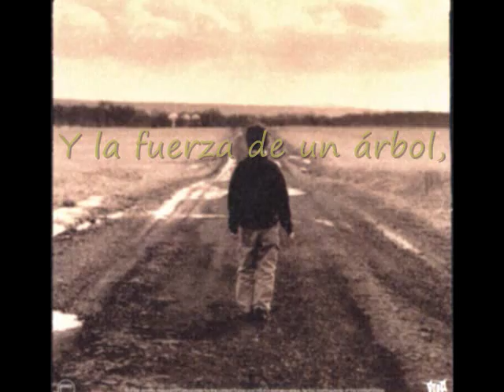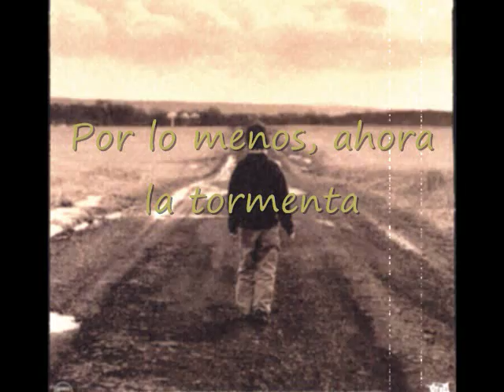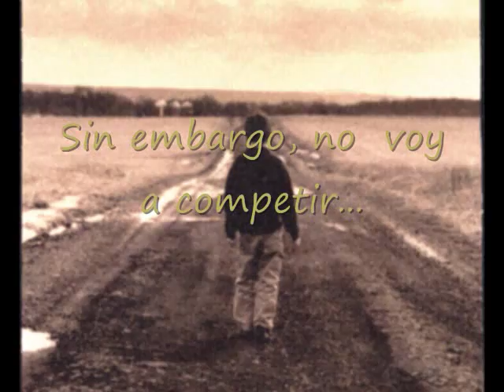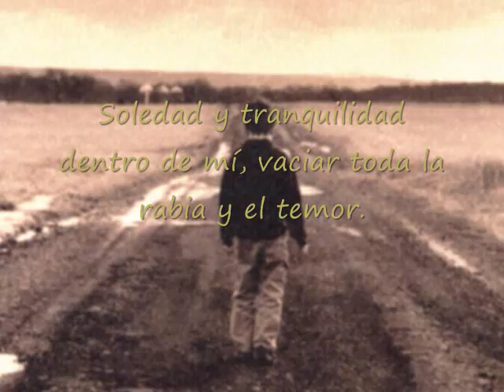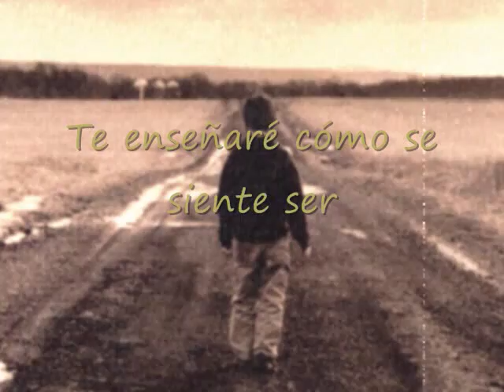Staind - Schizophrenic Conversations Live (Subtitulado Español)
No rights owned or obtained. Personal entertainment only

I don´t own this music, image and lyrics.

Traducción Datura.

Lyrics:

Afraid of the truth
In the mirror staring back at you
The image is cracked
But so is the view here
And the strength of a tree
Begins in the roots
That I tend to bury into you
At least now the storm
Can't blow me away

So crawl inside
My head with me
I'll show you how
It feels to be
To blame like me

Should I be afraid
Of this face that I see
In the mirror staring back at me
So cold were the days
When I listened to you
And you say that I'm weak
So show me the proof
Because I still exist inspite of you
But I won't compete
With you every day

Schizophrenic conversations that I'm always having with myself
I hear these
Voices in my head competing, maybe I could use a little help
I still have
Schizophrenic conversations when there's no one else around to hear
I long for
Solitude and peace within me, void of all the anger and the fear

So crawl inside
And I'll show you how it feels to be
Fucked up like me
I'll show you how it feels to be
Ashamed like me